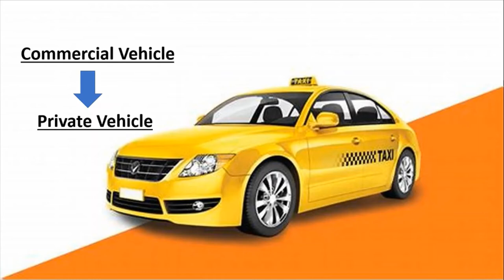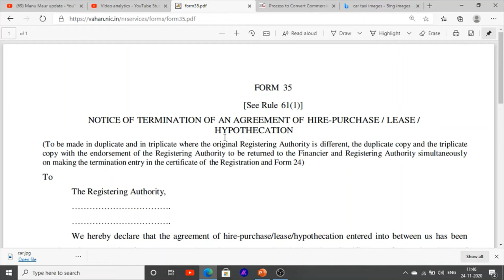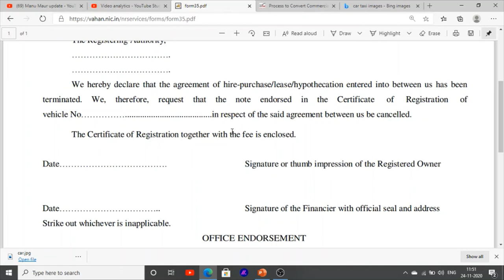Commercial to private permit if vehicle on finance how to change permit of vehicle 2021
Hello Friends This is a Informative Channel and This Video is Full Information About how to change permit if my car on finance how can change commercial permit in to private permit what is form use to change private permit . how can fill form no. 35 to change vehicle permit taxi to private car for more information to change commercial permit change into private permit you can subscribe our channel .